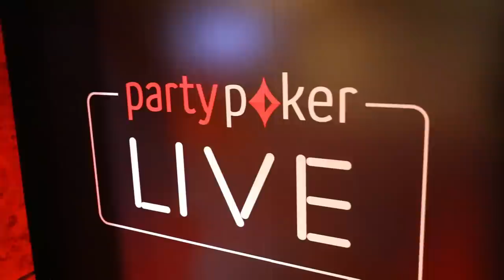Making a CRAZY HERO CALL to try to win $1,000,000 on Day 2 of the partypoker MILLIONS | Poker vlog